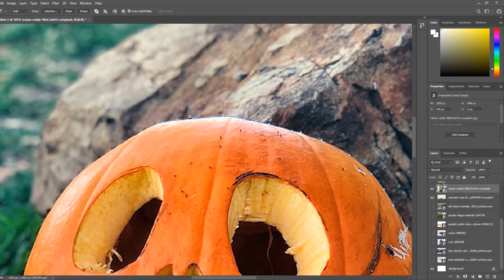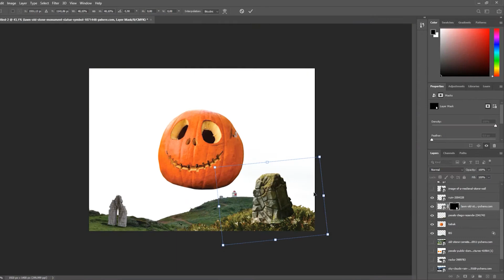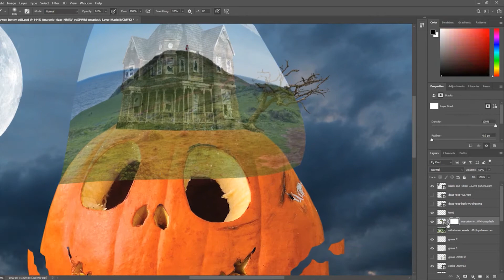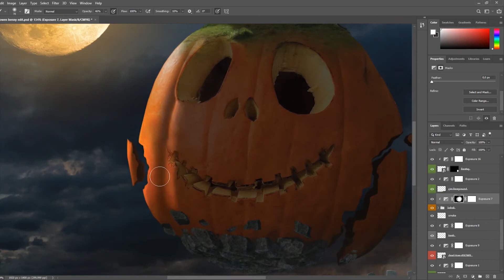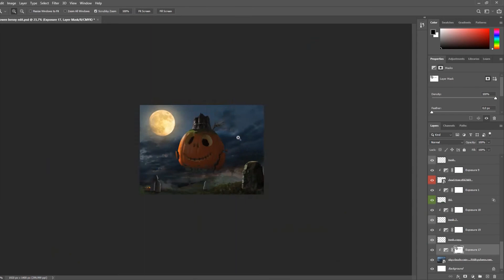I had 5 Hours to Finish it!! | Benny's Edit War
Welcome to PhotoCraft!!
Here is my Entry for benny's edit war challange.I really enjoyed doing it.I had so limited time.But still not bad ı guess